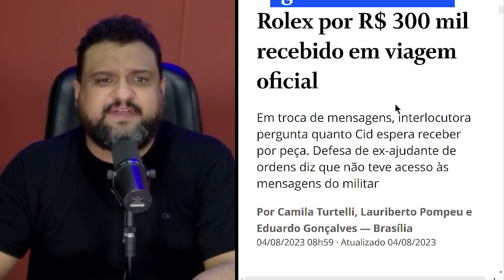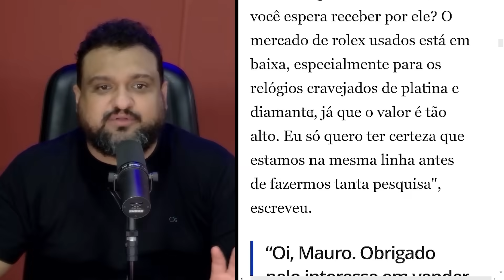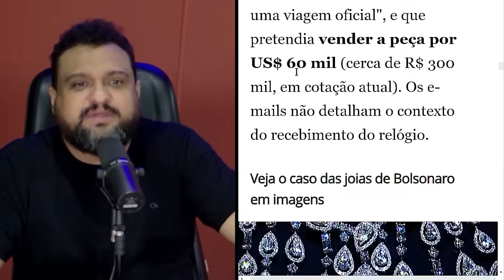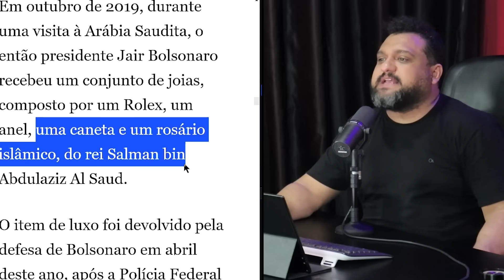ROLEX e PEDRAS: NOVO esquema de MAURO CID e BOLSONARO